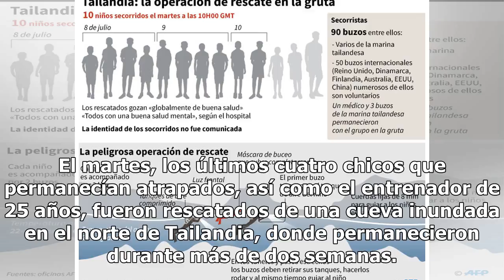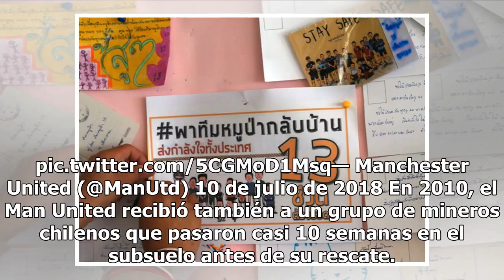Menores rescatados en Tailandia no podrán ir al Mundial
Moscú, Rusia.- Los futbolistas menores de edad que fueron rescatados junto a su entrenador de una cueva en Tailandia no podrán aceptar la invitación de la FIFA para asistir a la final de  la Copa del Mundo. El martes, los últimos cuatro chicos que permanecían atrapados, así como el entrenador de 25 ...